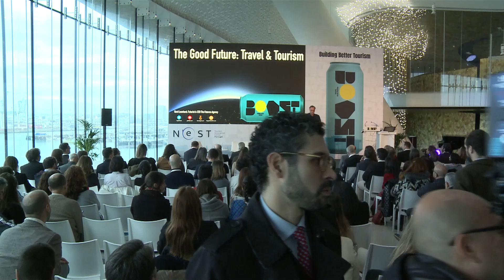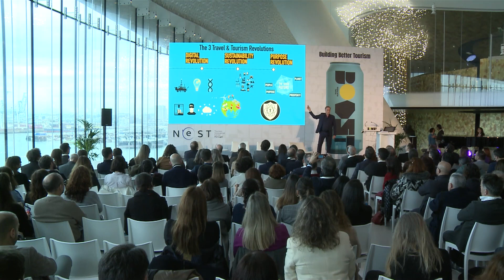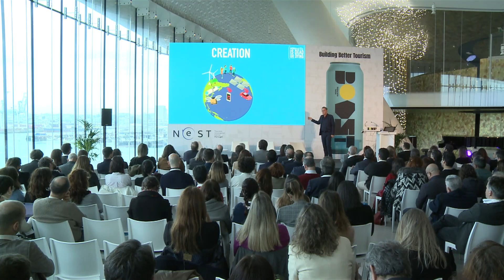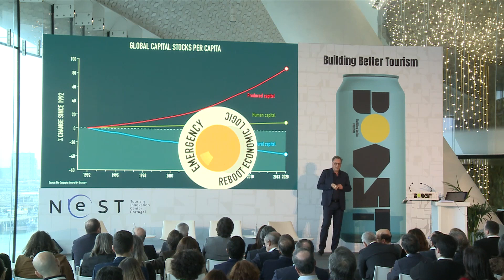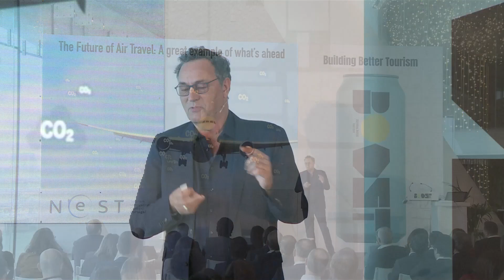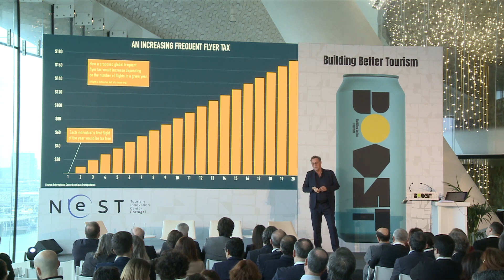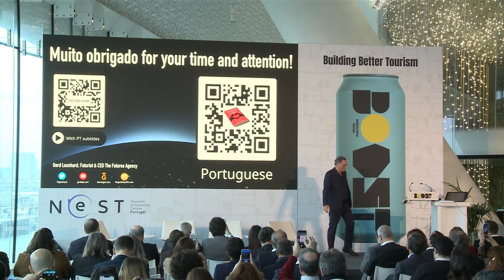The good future of tourism